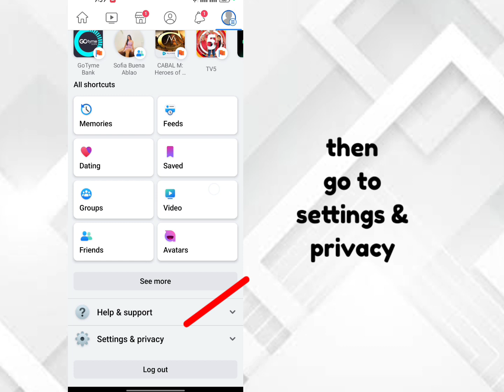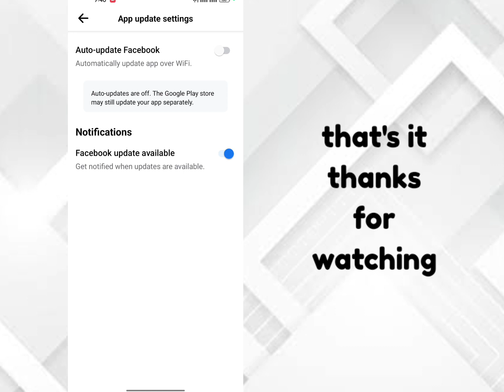HOW TO TURN OFF FACEBOOK AUTO UPDATE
turn off auto update on facebook